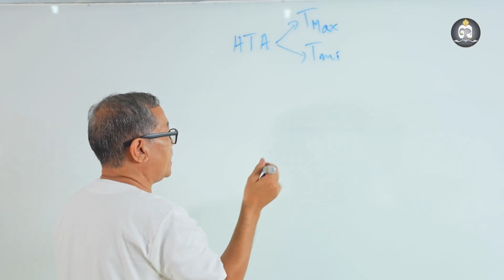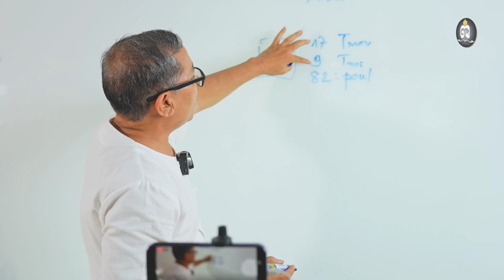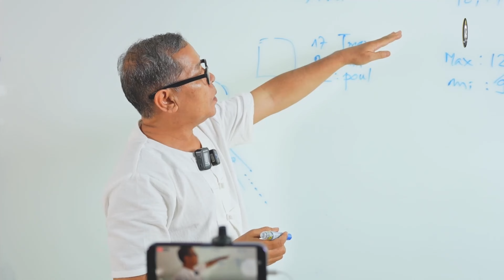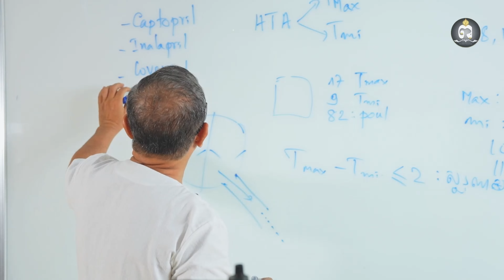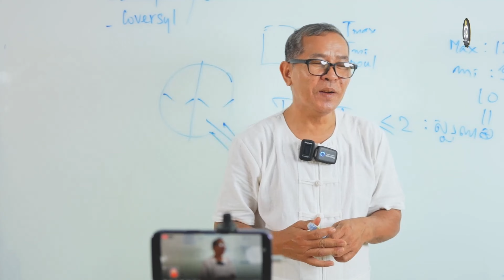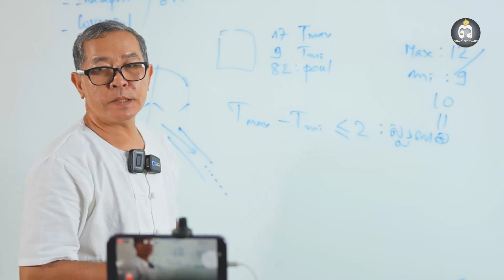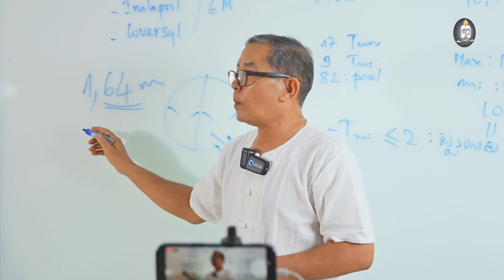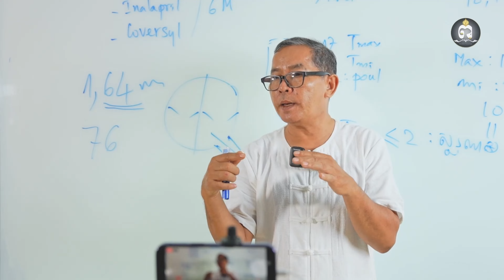ជំងឺលើសឈាម Hypertension high blood pressure | វេជ្ជបណ្ឌិត ថោងនីដាមុនី | Dr.ThongNidamony